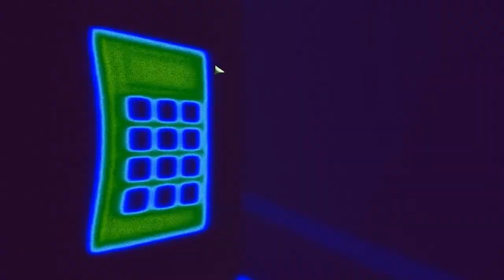Kaleczymy we dwoje: "Splinter Cell: Chaos Theory" #6 ~~Idealny początek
Kaleczymy w Splinter Cell: Chaos Theory z Kic4kiem ;)